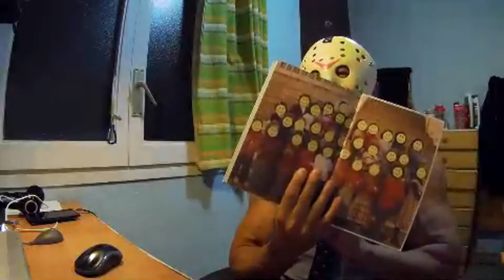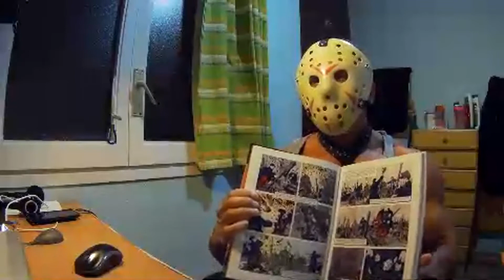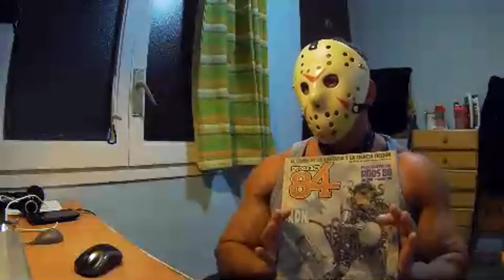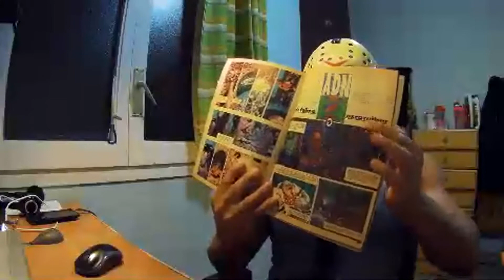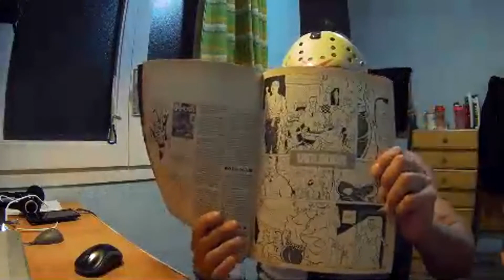Hablemos de libros.....Primera parte!!!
Éste Contenido es Cortesía de Jason Borja, si te gusta su contenido subscribete a su canal.